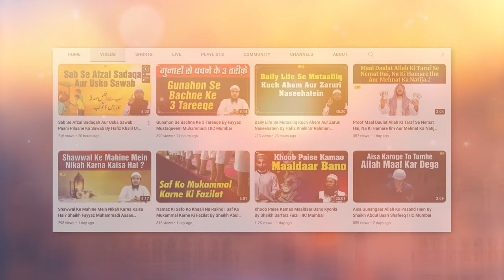Allah Ke Mahboob Bandon Ki 3 Azeem Sifaat By Shaikh Aafaque Ahmad Madani | IIC Mumbai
Bank Account Details:
ILM FOUNDATION
ICICI Bank
Savings account
IFSC CODE-ICIC0001028